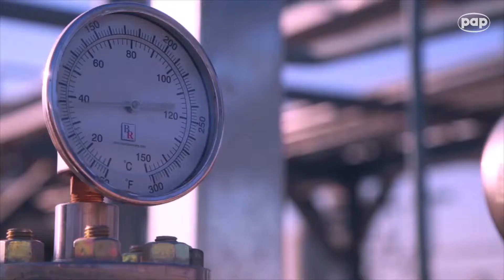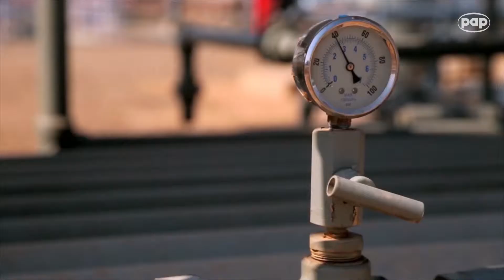Spółka PGNiG otwarta na współpracę ze startupami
PGNiG jest otwarta na współpracę ze startupami i oferuje im szereg narzędzi do rozwoju. W latach 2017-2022 spółka zamierza zainwestować we współpracę w tym zakresie aż 680 mln zł.